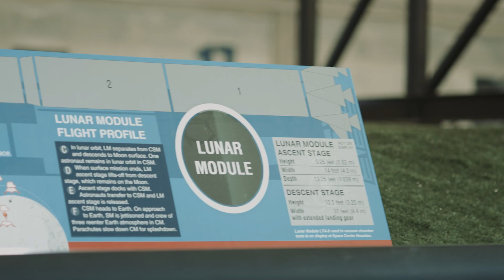NASA Astronaut and Marine Corps Pilot LtCol Jasmin Moghbeli - U.S. Marine Corps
Before LtCol Jasmin Moghbeli was a NASA Astronaut and member of Team Artemis, she served her country as a Marine Aviator. Moghbeli flew more than 150 combat missions as an AH-1W Super Cobra Attack Helicopter Pilot before serving as a test pilot. Today she trains at Johnson Space Center in Houston, Texas, where she is being considered for a 2024 mission to the moon.

0:00
0:15 Who is Jasmin Moghbeli?
0:35 Is Jasmin Moghbeli in the military?
0:39 When did Jasmin Moghbeli know she wanted to be an astronaut?